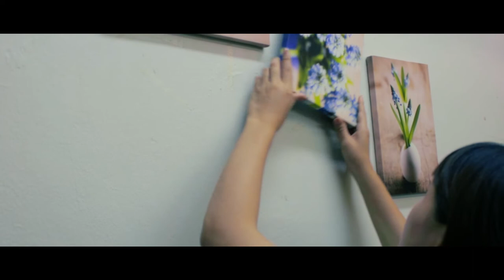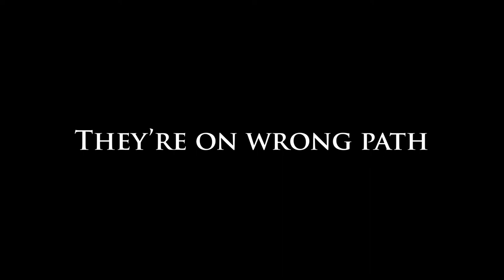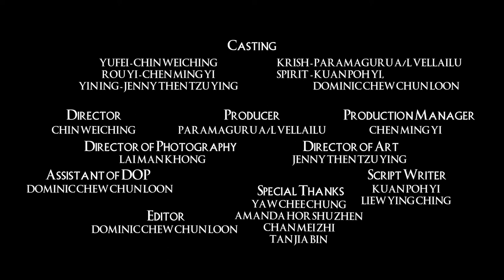Trailer | Spirit of the coin by IDK Production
The theme of the movie is friendship and is classified with provoking terrors and the genre is horror. Based on the storyline it depicted the SPIRIT attached to YU FEI’s body in order to get a soul, but because YI NING is very cherish about their friendship, she don’t want to her best friend tortured by the spirit and also don't involve another innocent friend, RUO YI. Therefore, YI NING decided to sacrifice herself to save YU FEI.

The message that the movie would like to deliver to the audience is trying not to touch or play the psychic game without any knowledge, because you won’t know what is the spirit you call for the game. The message of this film is to convey to the audience the value of friendship; YI NING is determined to help her good friend YU FEI in escaping the case, but unfortunately sacrifices herself in the end. Also, we should not approach or treat the supernatural as if it were a game or a joke without first learning about it, because you will never know what will happen in the next.

PRODUCTION LIST (JOBS)
IDK PRODUCTION
CREW MEMBERS
Producer - Paramaguru A/L Vellailu
Director - Chin Weiching
Production Manager - Chen Ming Yi
Assistant Director - Kuan Poh Yi, Liew Ying Ching
Script Writer - Kuan Poh Yi, Liew Ying Ching
Art Director - Jenny Then Tzu Ying
Editor - Dominic Chew Chun Loon
DoP - Lai Man Khong
Assistant DoP- Dominic Chew Chun Loon

CAST
YU FEI - Chin Weiching
ROU YI - Chen Ming Yi
YI NING - Jenny Then Tzu Ying
KRISH - Paramaguru A/L Vellailu
SPIRIT - Kuan Poh Yi, Dominic Chew Chun Loon